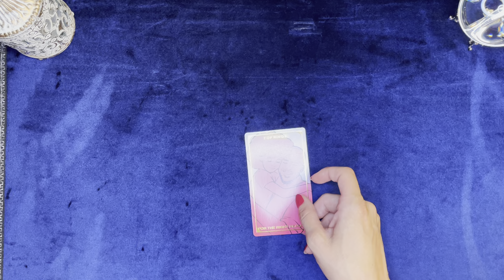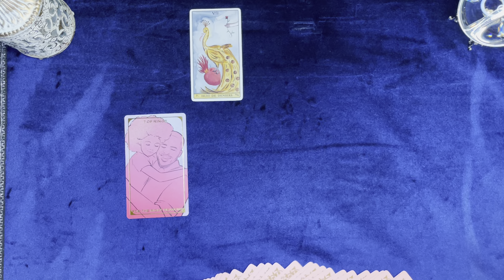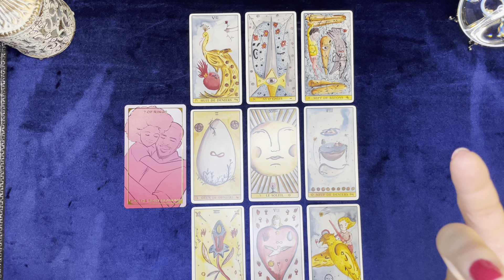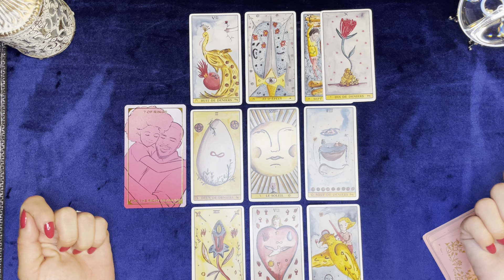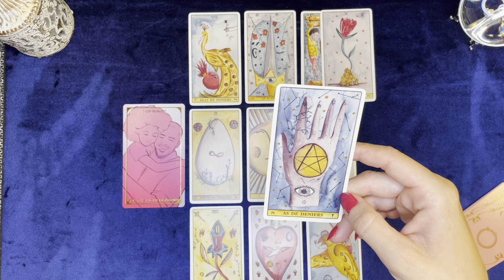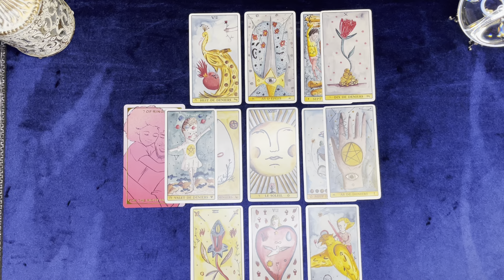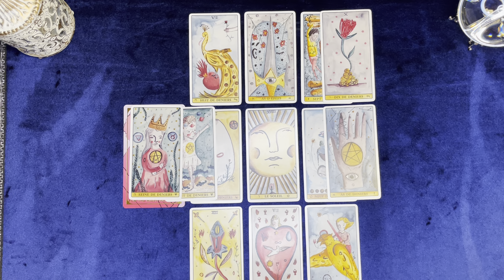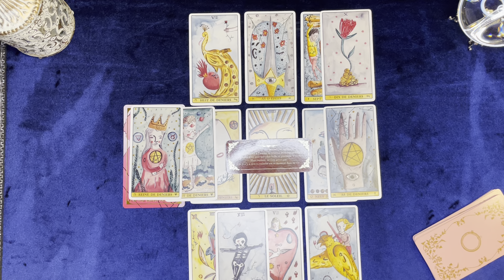♋️ CANCER : ❤️ Tirage Sentimental ❤️ AOÛT 2024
• 7j/7 de 10H à minuit

Dans cette vidéo, vous découvrirez toutes vos prédictions Sentimentales pour le signe du Cancer en Août 2024.